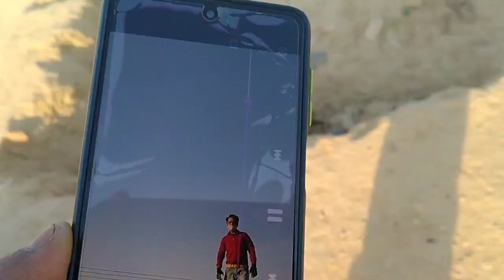Mahipalpur Delhi nice view video travelling to India hawai jahaj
yah video Dhola Kuan se bahut aage ek Mahipalpur padta hai vahan ki seen per banai Hui hai jisse ki main vahan per ghumne gaya tha jiski hamen aap logon Ko is video ke bare mein bata paunga aur dikha ja video vahin per banai Hui hain aur meri teen char video hai jo hawai jahaj ke sath banai hui hai jisse ki aap logon ko dekh kar bahut achcha lagega main is se koshish karunga ki main isase acchi acchi video hamesha aap logon ke liye future Mela paaun isliye aap log jarur is video mein achha achha wash time aur bhar ke apna support dikhana taki mujhko video banane ka Josh a jaaye Jo bhi hoga main aapko video ki troop Ho sakega pura all India ka bahar country Tak ghuma sakta hun bus agar aap log mujhe support hamesha karoge to main aap logon ke liye acchi acchi video hamesha lekar aaunga bhaiyon iski tension mat lo tumhara are Bhai full dil se aaj karta hai aur tumhen bhi kar aaunga isliye please mujhe mujhe support Karen jisse ki main video acche acche banaa Pankh all thank

Best scene

Best place Delhi ka hai ye

best travelling ghumne ke liye badhiya jagah hai yah 🙏🙏

sanjudada hawai jahaj